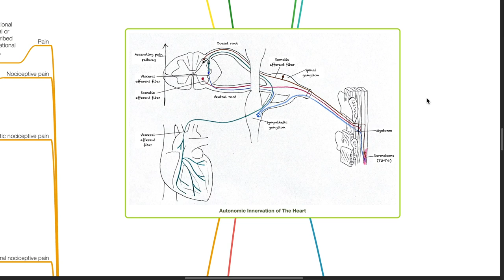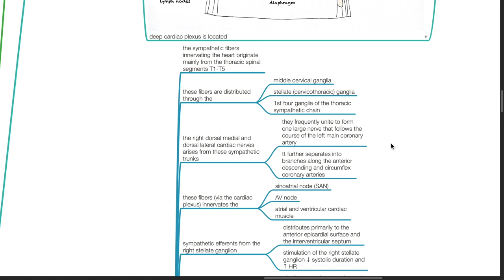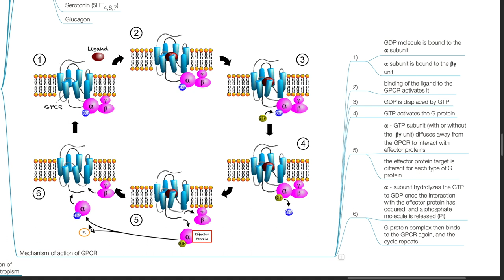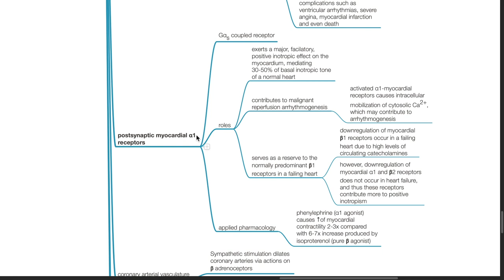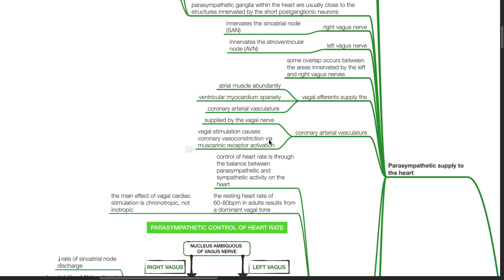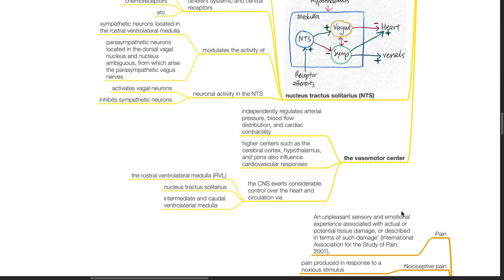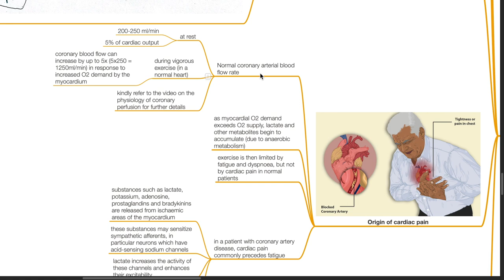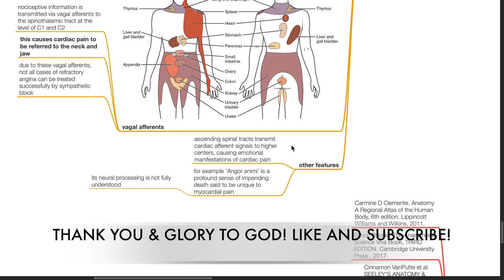AUTONOMIC INNERVATION OF THE HEART -PHYSIOLOGY SERIES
Part of the Anaesthesiology Lectures Physiology Series, Hope it helps!

Further discussion on the above mentioned topic is very much encouraged in the comments section below tqvm.